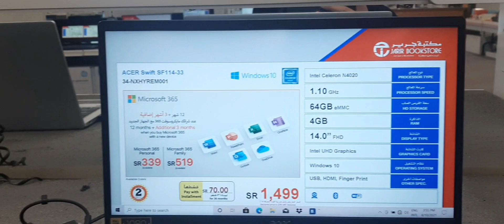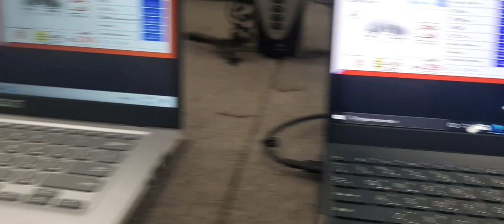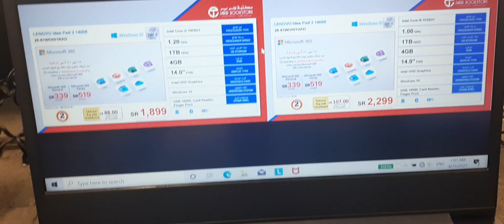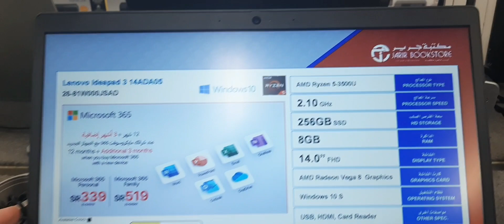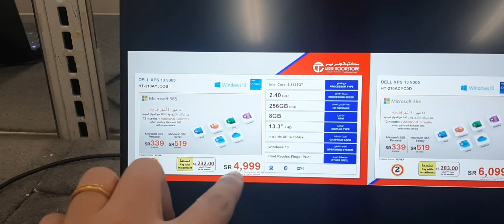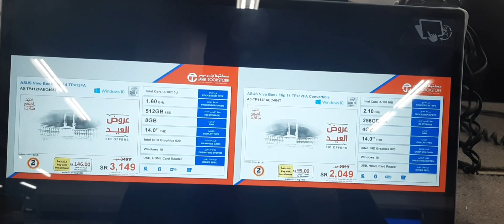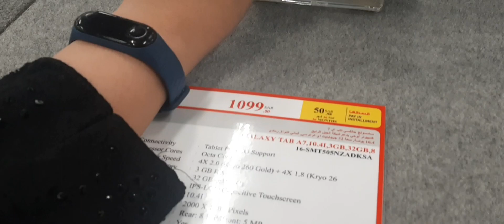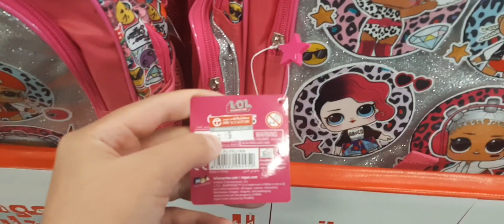اشترو اجهزة للدراسة ولا لسه تعالو خدو فكره على الأسعار في مكتبه جرير